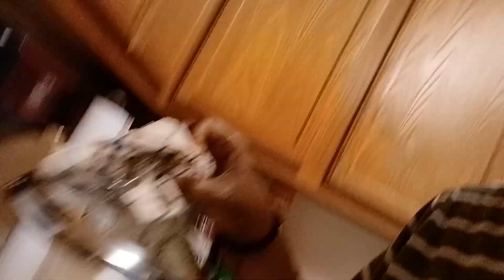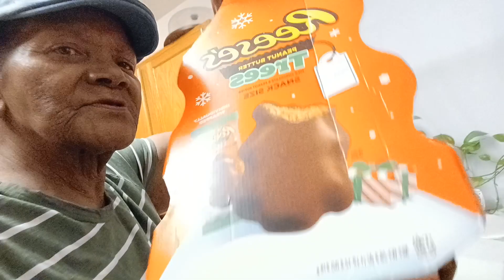VLOGMAS DAY #3/COOKING COLLARDS AND CABBAGE/ORDERED SOMETHING SPECIAL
MY EGG HAS DOO DOO ON IT